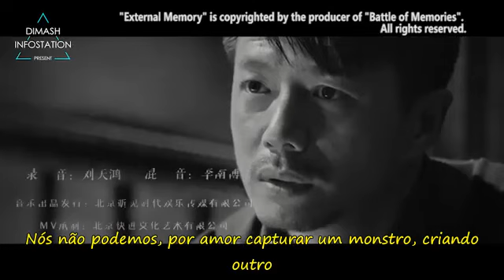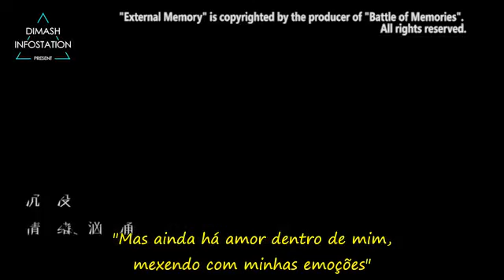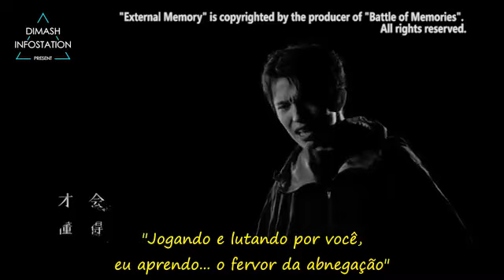Dimash Eternal Memories legendas em português